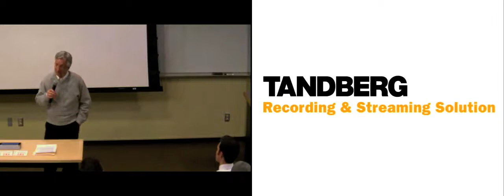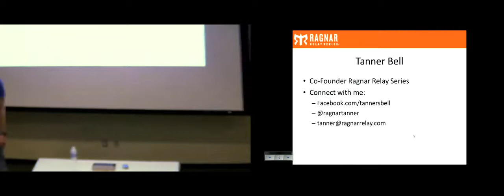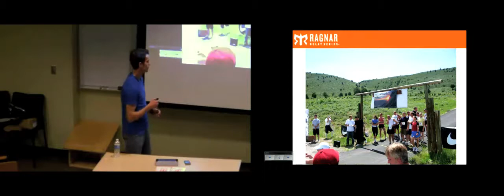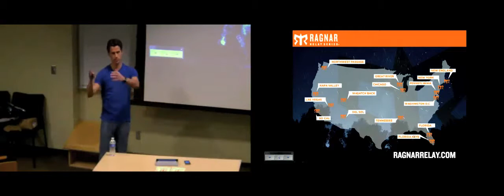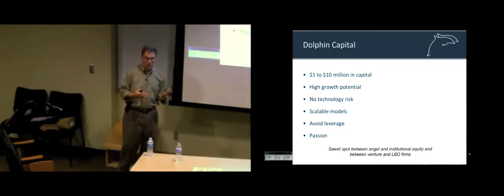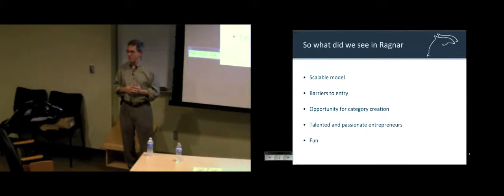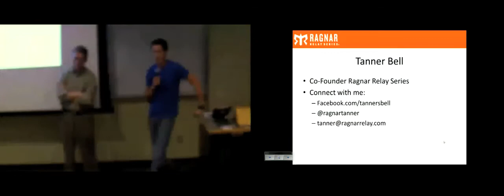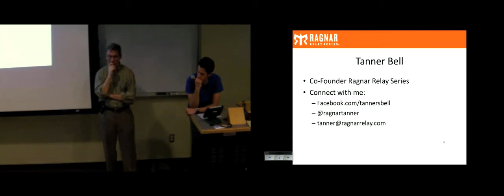Entrepreneur Leadership Series: Tanner Bell, Ken Jacquin, and Chris Infurchia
Tanner received a bachelor's degree in Business Information Systems Management from Brigham Young University. After graduating he worked for PricewaterhouseCoopers. Tanner founded the Ragnar Relay Series in 2004 with his childhood friend, Dan Hill. They had just $2,500, little event experience, but a lot of passion and tenacity. Today the Ragnar Relay Wasatch Back has become the largest running event in Utah and the largest overnight running relay in the world. The Ragnar Relay Series has expanded to 14 events nationwide with more than 60,000 participants in 2011. The series is the largest endurance event series in the world.

Ken Jacquin is one of the founding partners of Dolphin Capital Group, a Park City-based private equity firm. He received a bachelor's degree from the University of Delaware and an MBA from Columbia Business School. Ken started his career as a CPA with Coopers Lybrand. He spent approximately 10 years in investment banking with Alex Brown, Banker's Trust, and Deutsche Bank in Baltimore, London, and Tokyo. During this period Ken closed over 60 advisory and capital markets transactions on behalf of clients with an aggregate value in excess of $15 billion. Ken moved to Park City and joined Dolphin Capital in 2004. As a Dolphin partner, he has served as the CEO of Ragnar Events and the CFO of Winder Farms.

Chris received his bachelor's degree from Eastern Connecticut State University. In his early career, he helped grow MECA Software into a market-leading tax preparation software brand which was ultimately sold to H&R block in 1994. Chris joined Home Financial Network when it was founded and assisted in the growth and ultimate sale to Sybase Inc. He went on to become the General Manager of the newly formed Web and Wireless Division of Financial Fusion, a subsidiary of Sybase Inc. Before joining Ragnar, Chris spent the prior five years as President of Foundation Source Inc., where he helped grow the business from $100 million to $3.5 billion in Assets under Management.